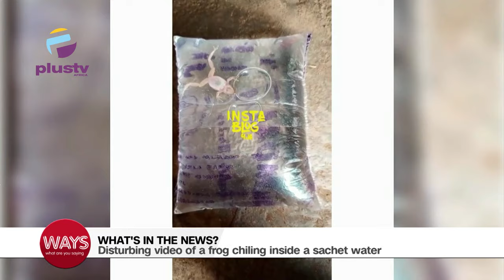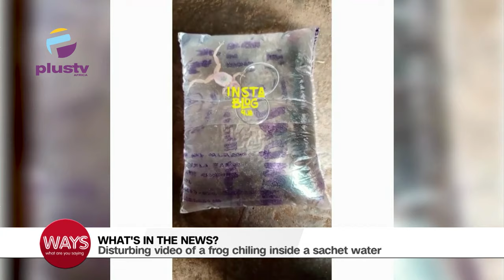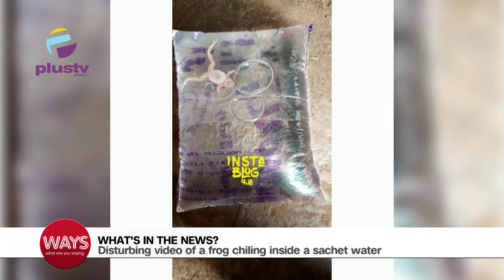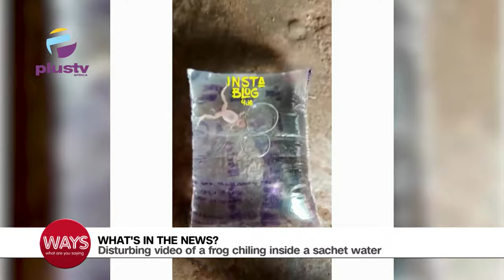Abacha’s Daughter Reportedly Strangled To Death In Maiduguri | Oyo Vows To End Open Defection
00:00- World Menopause Day
04:34- Oyo Vows To End Open Defection
07:05- Disturbing Video Of Frog In A Sachet Water
10:49- Abacha Daughter Reportedly Strangled To Death In Maiduguri